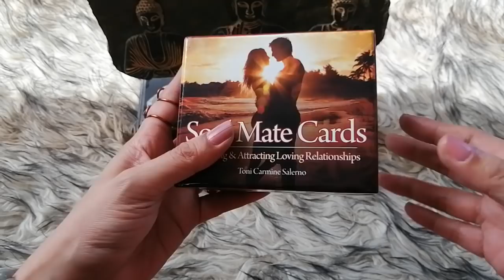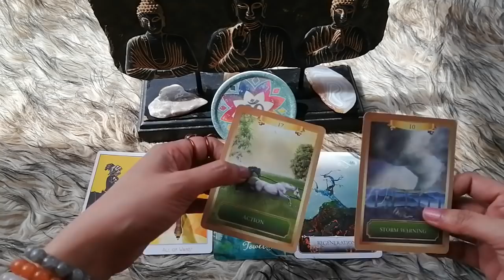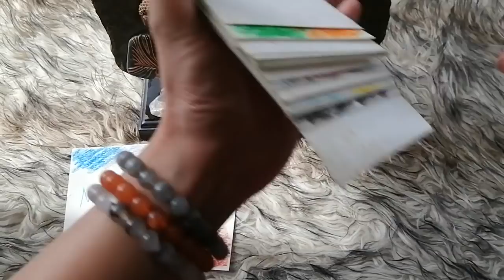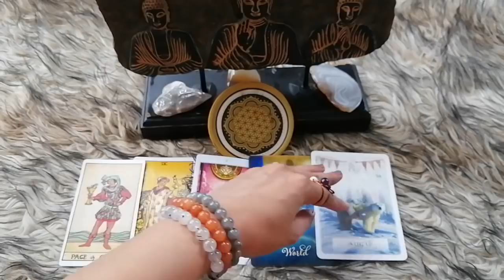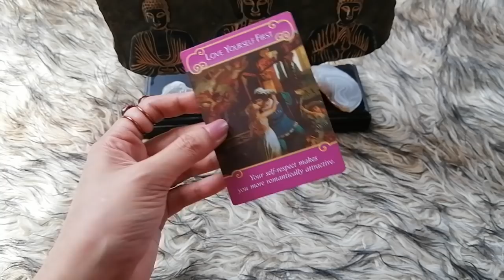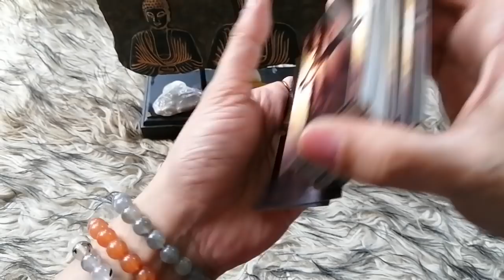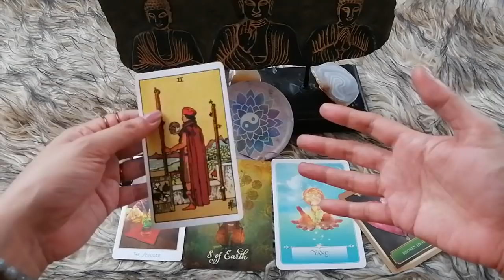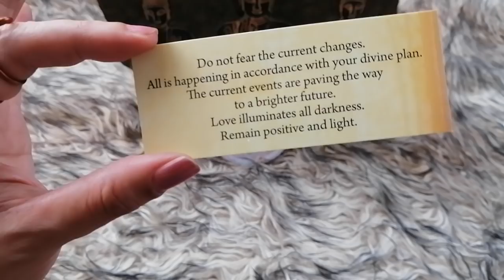Unboxing + Pick A Card: Messages from your Soul Mate🌹😍💕🥰🌹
Unboxing of Soul Mate Cards by Toni Carmine Salerno + a timeless pick a card reading just for fun!
Thanks to y'all we have reached 2K!! ♥♥♥

** Please note that this is just a general/collective reading and will not resonate with everyone ** We all have free will my dear beautiful souls!

To skip the unboxing you may click on the timestamps below

Timestamps:
Pick a Coaster: 3:09

Group 1 (Ohm): 3:27
Group 2 (Mandala): 35:04
Group 3 (Yin Yang): 1:05:59 *song by Utada Hikaru "Final Distance"* English Translation